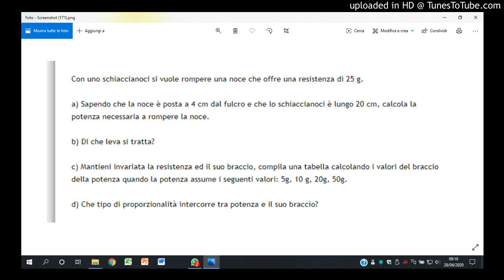SMELLY PINK (5)